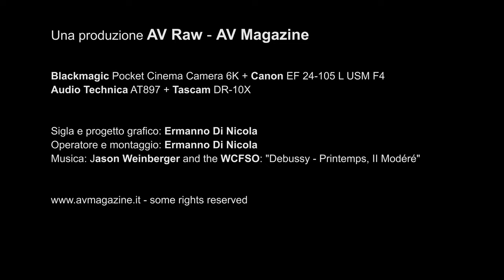Roma Hi-fidelity 2019: Mutsue Sekihara - Technics Panasonic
Mutsue Sekihara di Technics, descrive prodotti e soluzioni mostrati al Roma hi-fidelity del noto marchio giapponese appartenente alla galassia Matsushita, produttore dell'iconico SL1200 comparso nel 1972